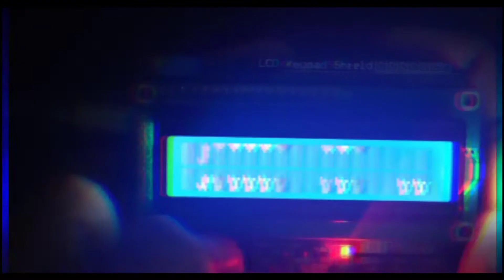How to control led using ldr using arduino. Arduino projects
Hlw guys
This is shuvo
Welcome to my youtube chennel
and plz
And see more video in this chennel

If you want ask me any question then comment in my video

code : coming soon